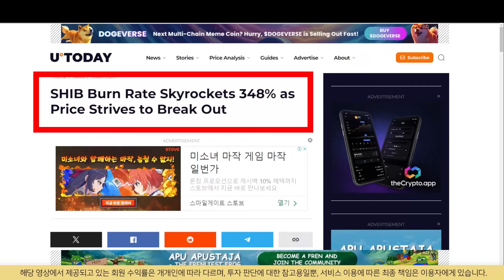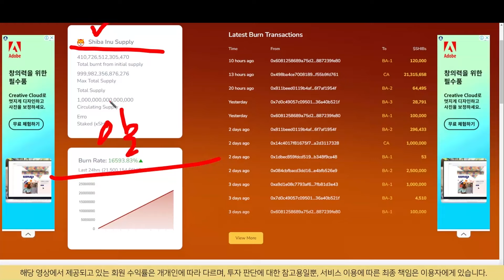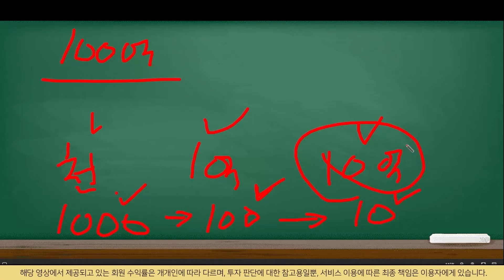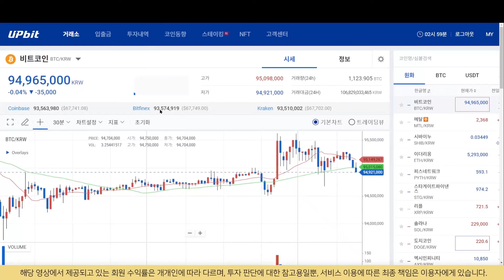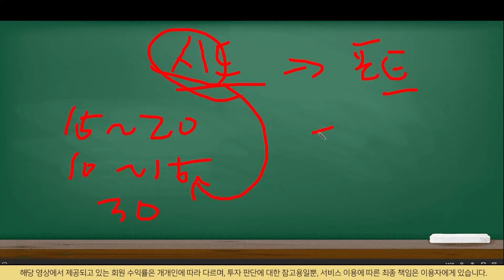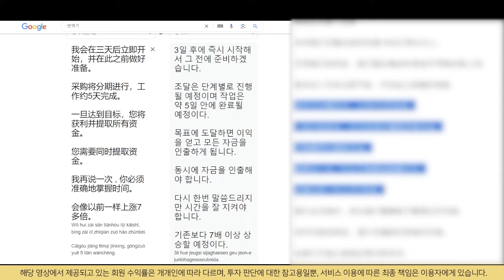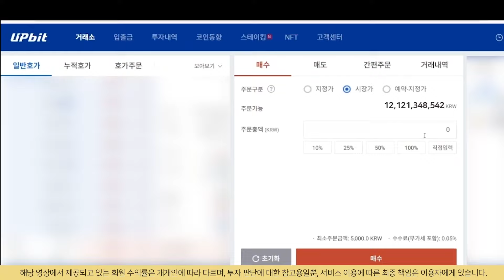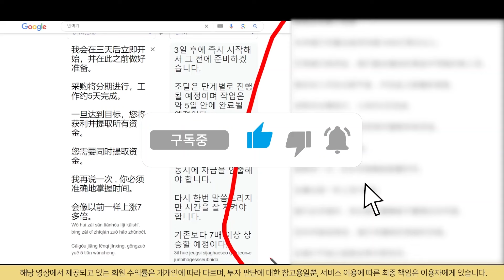[ 시바이누 코인 ] 어이가 없네요.. 배신감이 드는건 저만 그런가요?.. 1원간다면서!!!!